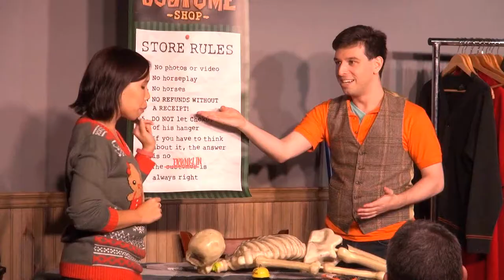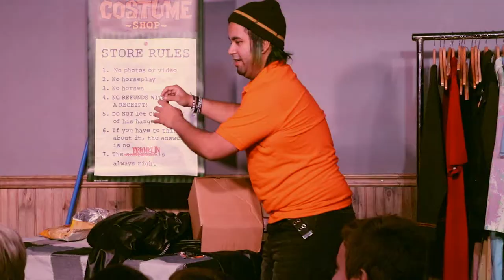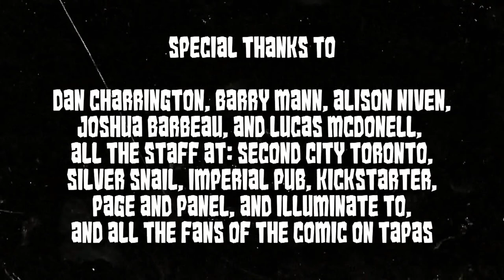The Costume Shop Live | Monsters and Mayhem | Full Show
Monsters and Mayhem is a stage play based on The Costume Shop graphic novel and webcomic by Tyler Mann. When a retail inspector threatens to close down The Costume Shop, Finn and his fellow employees must contain the living costumes and rat monsters in the wall, to save their jobs and their lives!

Written and Directed by Tyler Mann.

Starring: Jazmine Moore, Chantel Moony, Tarif "Tora" Khondker, Tyler Mann, Christian Michael Teatro O'Leary, Connie Wong, and Elizabeth Rose Morriss.

Performed LIVE at Second City's John Candy Box Theatre in October 2017.